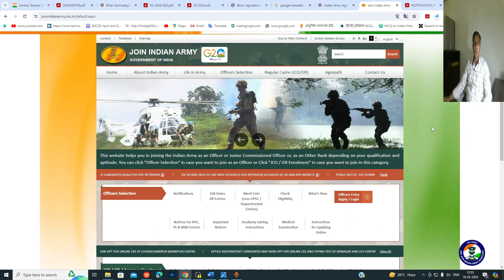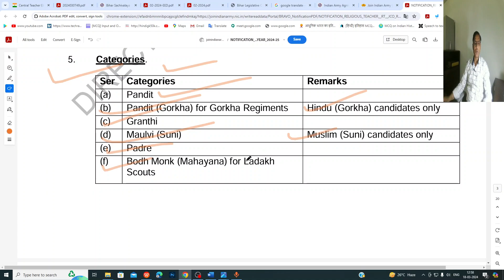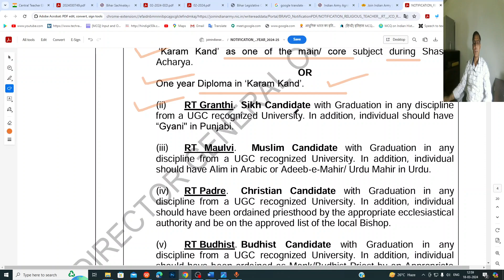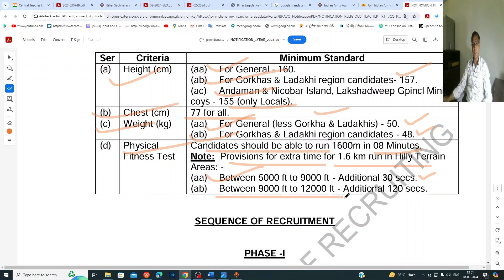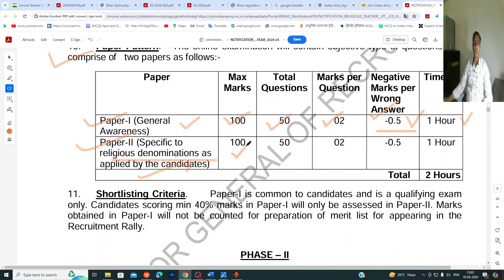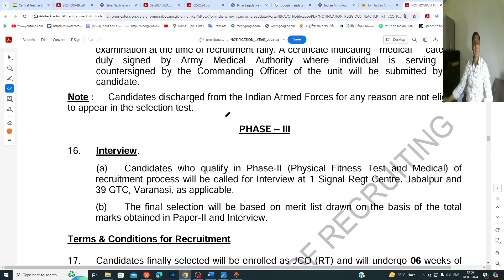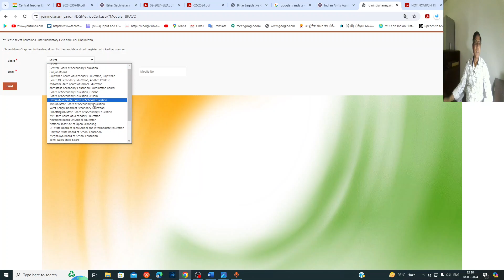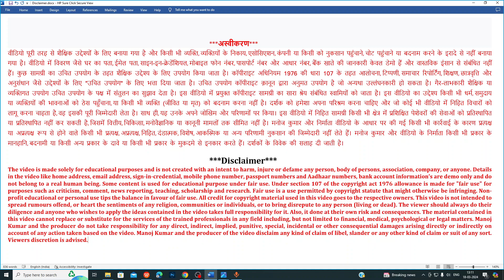Indian Army RT JCO Vacancy 2024 | Army Religious Teacher JCO Recruitment 2024 | RT JCO New Vacancy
Comments !